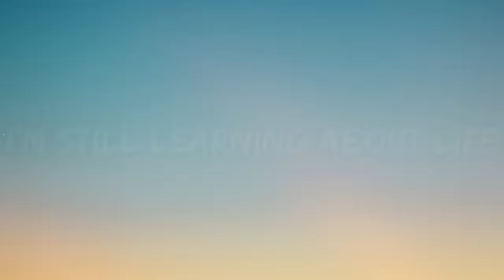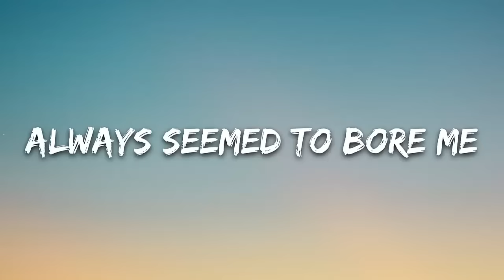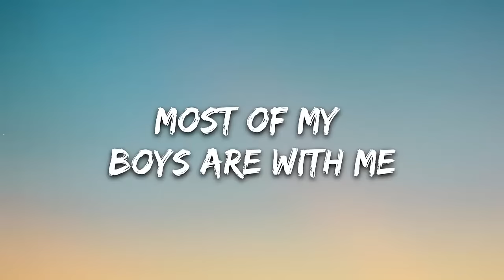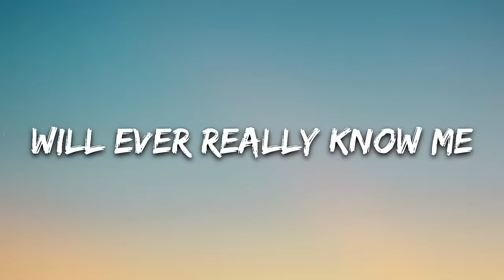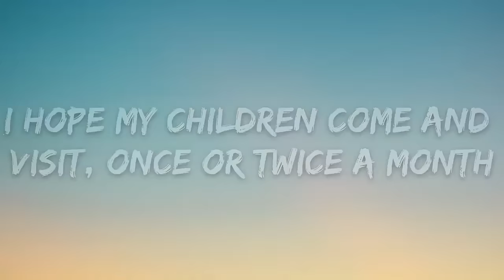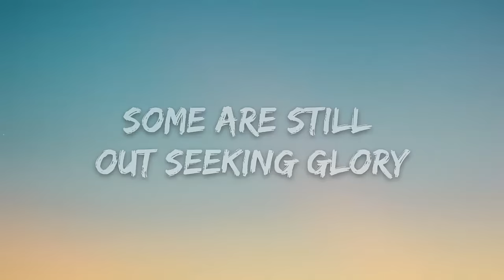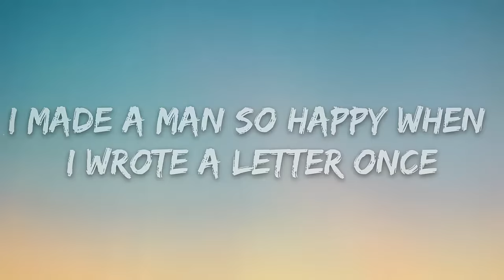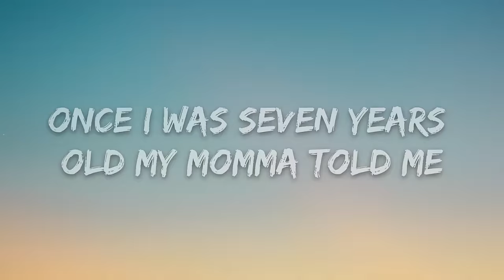Lukas Graham - 7 Years (1 Hour Music Lyrics)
45-year-old Susan simply drank one cup of THIS delicious Japanese fat-loss tonic every morning… and melted 54lbs off her belly, thighs, and upper arms in just 7 weeks. (With NO exercise due to arthritis in her damaged knee.) Here’s how

One cup of THIS Japanese fat-loss tonic every morning helped Susan melt 54lbs in 7 weeks (it’s delicious!)